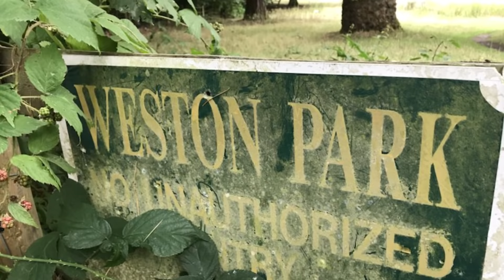Weston Park Carp Fishing - RH Fisheries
A few days fishing Weston Park lake, through the wonderful RH Fisheries. to book the boathouse for a week.

Total of 21 carp caught, with 3 30+ fish and 11 over 20lbs.

The best weeks fishing imaginable!